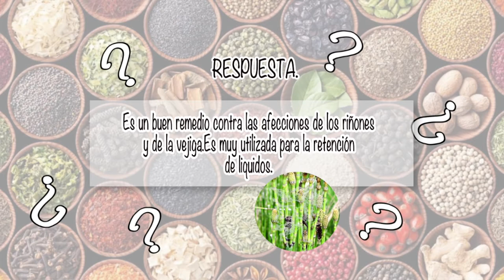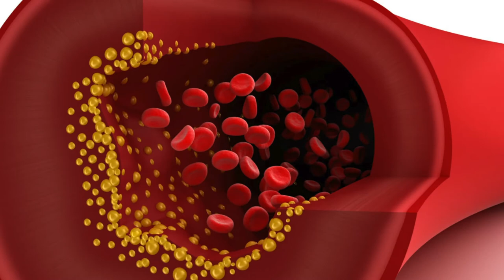NUTRIBELLA - ESPECIAS COMO MEDICINA con LIC. VICTOR HUGO BOCANEGRA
En nuestro programa NUTRIBELLA nuestro Asesor Herbolario nos habla sobre:  ESPECIAS COMO MEDICINA